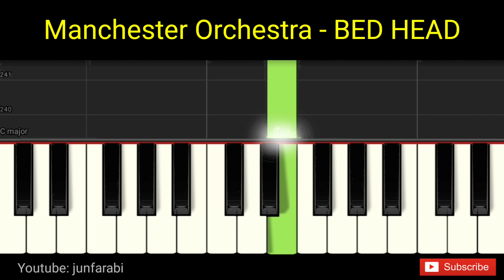Manchester Orchestra - BED HEAD - piano one hand easy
Manchester Orchestra - BED HEAD. Tutorial easy piano right hand only with background music. Instrumental piano song.

Thanks